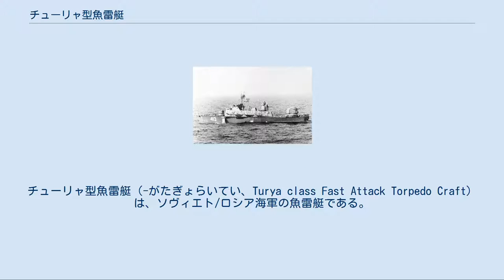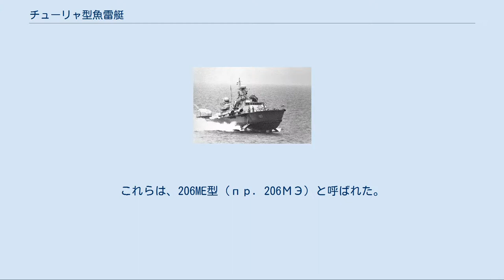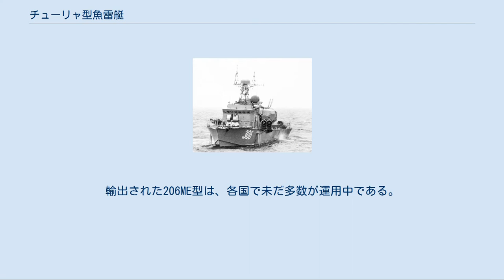チューリャ型魚雷艇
ソ連・ロシアの魚雷艇
チューリャ型魚雷艇（-がたぎょらいてい、Turya class Fast Attack Torpedo Craft）は、ソヴィエト/ロシア海軍の魚雷艇である。
 チューリャ型はNATOコードネームであり、ソ連海軍の計画名は206M型大型魚雷艇（シュトゥルム）（Большие торпедные катера проекта 206M "Шторм"）である。
 1985年11月12日に撮影されたソ連海軍のチューリャ型 チューリャ型魚雷艇は、沿岸海域における船舶や軽武装の水上艦艇および潜水艦との戦闘に使用する小型戦闘艇として開発された。
206M号計画は、1950年代に開発されたシェルシェン型魚雷艇の拡大版として立案された。
計画はアルマース中央海洋設計局（TsMKB「アルマース」）が担当した。
 原型となったシェルシェン型との差異は、強化された武装と若干延長された艇体、艇首下面に取り付けられた小型の全没型水中翼とコントロール用小板であった。
これに加え、チューリャ型では垂下式のソナーが搭載された。
また、対潜魚雷の運用能力を与えられ、対潜任務の遂行も可能になった。
 胴体は流線型甲板を有した鋼製で、防水壁によって隔てられた10 個の水防区画よりなっていた。
ディーゼルエンジンは第5区画と第7区画に収められ、それらの間になる第6区画には主機のための遠隔制禦装置が搭載されていた。
上部構造は、軽量素材によって作られていた。
 搭載武装は、40 knで波圧4 b、あるいは35 knで5 bまでの限度においては制限なしに使用できた。
 1985年11月12日に撮影されたソ連海軍のチューリャ型 本型は、1971年から1976年の間にソ連海軍向けに24 隻が建造された。
その内8 隻は太平洋艦隊に配属され、水中翼部品は陸路鉄道で移送された。
 この他、1978年から1985年の間にヴラジヴォストーク造船工場にて輸出向けの同型艦が建造された。
輸出先は、友好国のヴェトナム、キューバ、エチオピアであった。
建造された16 隻の輸出向チューリャ型は垂下式ソナーを搭載せず、戦闘能力は劣るものであった。
これらは、206ME型（пр. 206МЭ）と呼ばれた。
 チューリャ型は、ソ連最後の魚雷艇となった。
このクラスの任務を司る艦艇は魚雷艇からミサイル艇に移行し、206M号計画より開発されたマトカ型ミサイル艇がその後継となった。
 ソ連崩壊後、旧ソ連海軍所属の206M型はロシア海軍へ継承された。
これらは1990年代には退役が進み、2006年現在カスピ小艦隊に2 隻が残されるのみとなっている。
輸出された206ME型は、各国で未だ多数が運用中である。